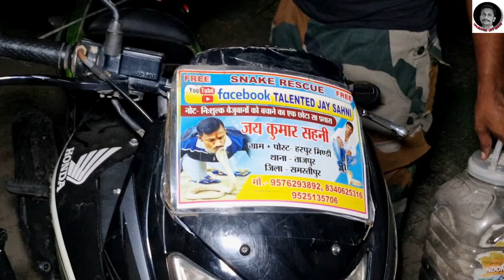MOST DANGEROUS COBRA RELESE IN FORSET😱🐍😱WAIT FOR END🙏snake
jayshaniwala video
animal snakebites
snake letes video
dengerous cobra